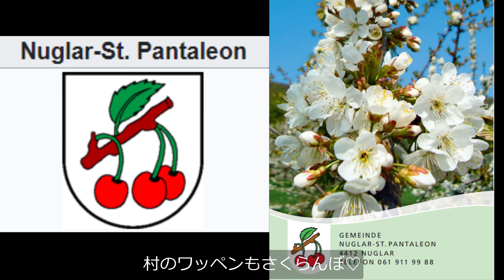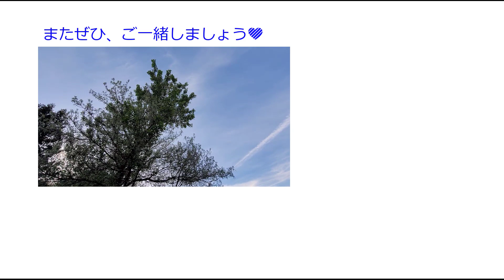【スイス暮らしVlog】スイスのお花見はサクランボの花で♪｜スイス5本の指にはいるサクランボ街道｜太陽がでたら春の準備で大忙し！｜ Swiss vlog ｜Swiss Spring Time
こんにちは、Masumiです。

スイスの春はとても気分屋
もう4月も終わろうというのに
暖房が必要な寒さで、お天気も不安定、涙

そんなスイスの春景色は日本と似たところが！

日本の春といえば「桜」ですが
スイスらしい春景色といえば「さくらんぼの花」♡

今日はスイスでも5本の指に入ると言われる
サクランボ街道をご紹介しますね！

お天気がいまいちなのもスイスらしい。。
そんなスイスの春

よかったら、ご一緒に楽しみませんか？

『今、スイスに来ていて、一緒にひとときを楽しんでいる』
そんなふうにお楽しみ頂ければ嬉しいです♡

Hello & Grüezi,
 I hope you feel like being in Switzerland right now and enjoy a moment together with me♡

2022年夏・友人夫妻とスイス旅行・Part6
・ 絶対外せない絶景ハイキング・グリンデルワルト
・スイス・フードも楽しみました♬

チューリッヒからこんにちは！

私が癒され
元気になって
より自分らしく豊かに生きる

をテーマに

【スイス暮らし・自然空間】をご紹介したり
【マイ・パワースポットな空間づくり】へのヒント

をお伝えしています。

スイス発～　美しい地球で豊かに暮らそう♡
Masumi Huck　プロフィール

横浜生まれ 　スイス・チューリッヒ在住

この国に暮らし30年が過ぎました。

毎日、キラキラ輝く美しいチューリッヒ湖を眺めながら、
世界中でモノレールを作っている、エンジニアの夫と暮らしています。

スイスでの30年のうち、15年間は金融機関で 日本関係のお仕事をしていました。

2005年から風水コンサルタントとして、現在は、

・自分軸ホロスコープ・ナビゲーター
・波動アップ空間クリエーター

として活動しています。

西洋占星術の叡智を借りて
【自分を知って、自分を幸せにする】ためのアドバイスや、

占星術・風水・空間心理学・宇宙の法則を融合させて、
【波動を整え、自分軸で豊かに生きる】ための住まいづくり、

のお手伝いをさせていただいています。

一番幸せになる生き方、始めませんか？
～私を知って、私と空間を整えると、波動が変わり、私らしい生き方が始まる～